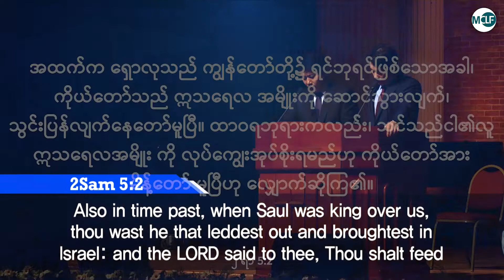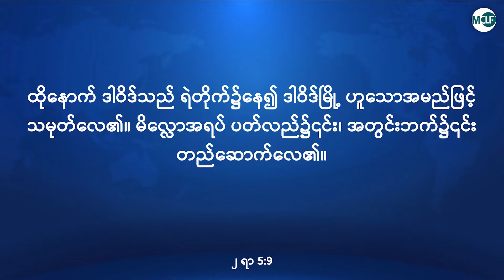ဒါဝိဒ်မင်းကြီး၏ ဇိအုန်တောင်တိုက်ပွဲ ( Rev. Yeong Gook Park ) [ 28.9.2021]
- အပတ်စဉ် စိတ်ဝိညာဥ်ခွန်အား